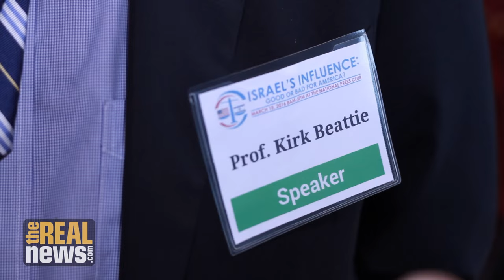Defying AIPAC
Journalist Max Blumenthal speaks to leading dissenters of the right wing Israel lobby days before AIPAC's annual summit